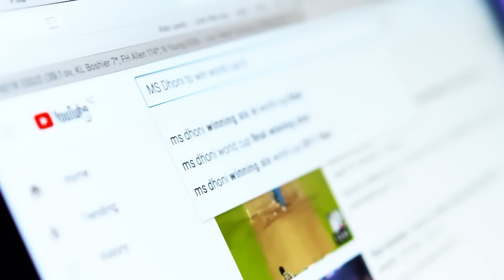Cricket superstars who helped inspire these Zimbabwe U19s to play the sport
Zimbabwe U19s players Robert Chiminya, Dion Myers, Milton Shumba and Liam Roche tell us which superstars got them interested in playing this wonderful sport of cricket.